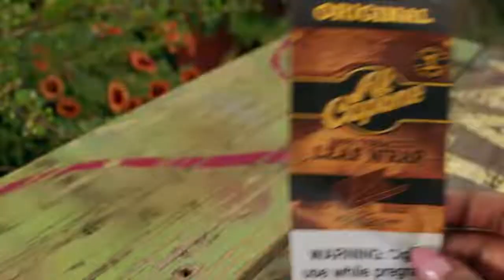Nicki Minaj - Bad Girl ft. Akon (Official Video)